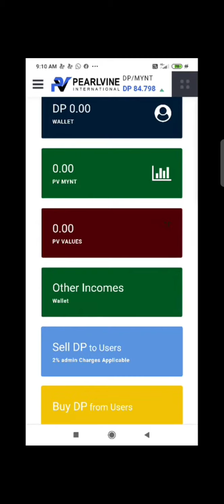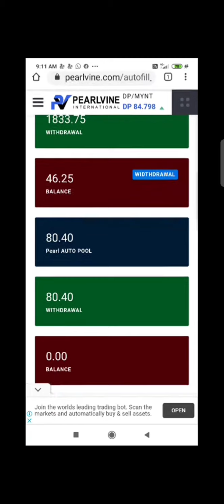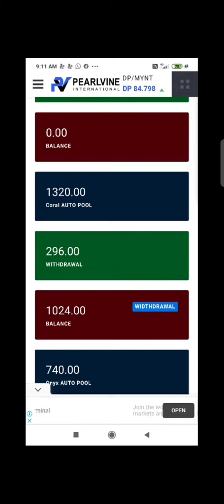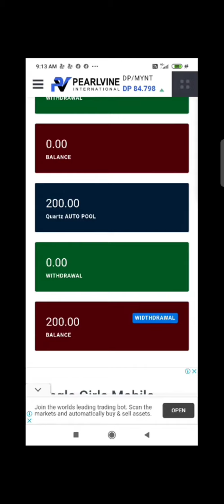लाइक एंड सब्सक्राइब दोनों करें पर्ल्वाइन का किस्त आया हुआ है ऑनलाइन देखें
आप लोग पर्ल्वाइन पर विश्वास करते हैं तो कृपया इस वीडियो को पूरा देखेंक्योंकि इसमें किस्त आया हुआ है जो आया है वह दिखा रहा है आप लोग गौर से देखें